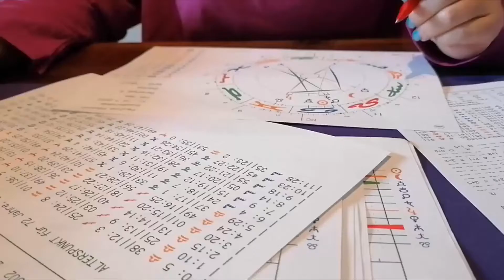Tages Energie Numerologie für den 31. Dezember 2021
Die Tagesnumerologie gibt euch Info über die Energie, die heute fließen kann.

Verwendet diese zusammen mit eurer eigenen Lebenszahl.

Numerologie Buch

Große Arkana

Kleine Arkana